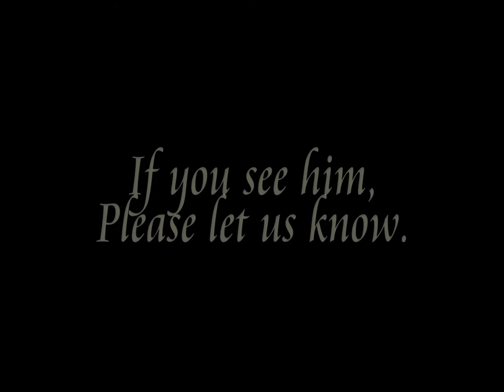The Last Spotting of Bullseye Bronco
Bullseye, a good horse. My horse head was stolen shortly after this game, this video is a tribute to his memory.

Gangnam Style, belongs to PSY

In The Arms Of an Angel, belongs to Sarah McLaughlin